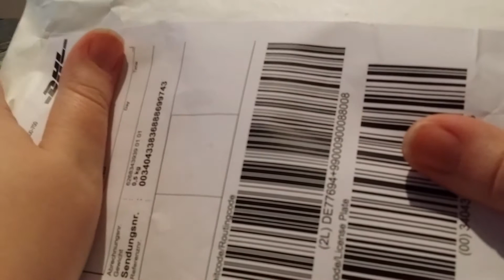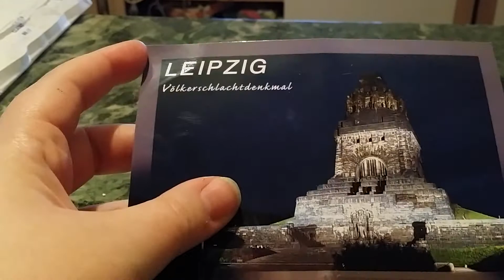Mein erstes Ü-packchen von der lieben Sarah